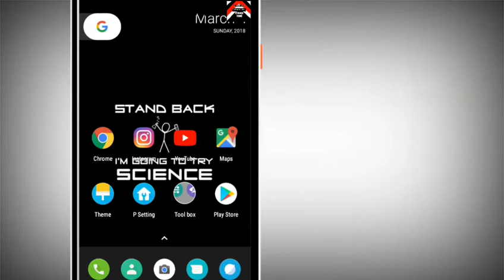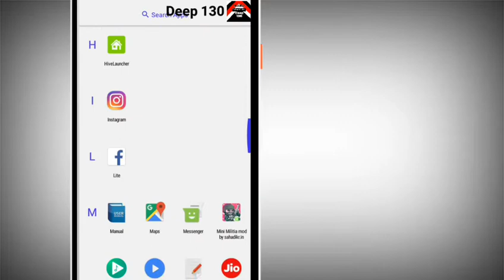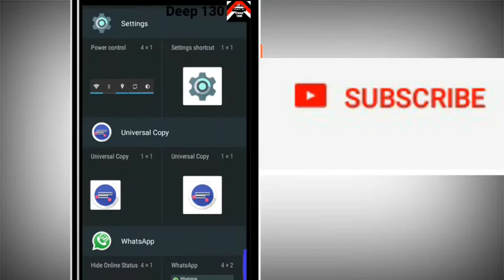Android P New Update 9.0|| You Must Use